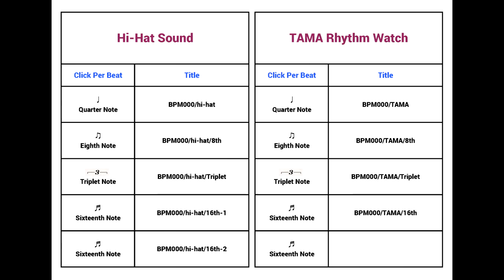Metronome BPM 120 / TAMA-RW200 / Triplet